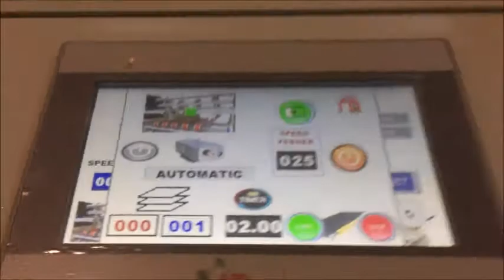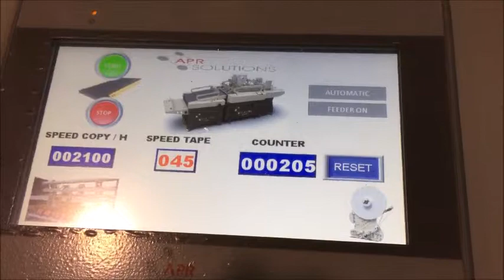Athos Plus apply 2 lines of double-sided tape on various sized Posters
ATHOS PLUS is a full automatic machine designed to apply the double-sided tape and tear tape, in full automatic way using the unic feeder Plus which is the first worldwide feeder with a system of friction and suction together.
Besides the automatic feeder, the machine is provided with a manual feeder as well, which allows to work with very light paper (starting from 80 g/m²).It can reach a very high speed of production.